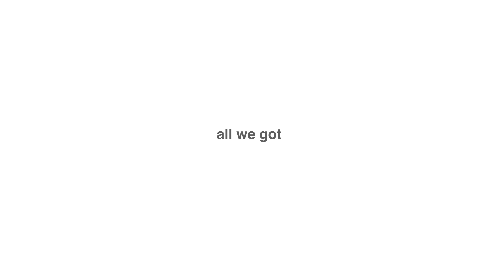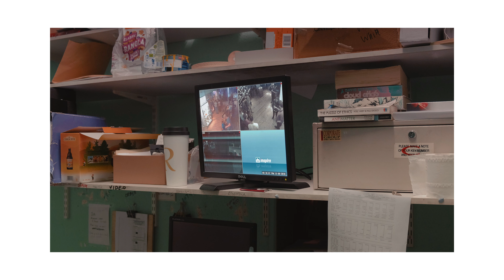All We Got - TrinkhallenTour Ruhr International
In September 2018, "Trinkhallentour Ruhr" was invited to England to perform at several locations in and around Manchester and Sheffield with local musicians.
This is collage of impressions and interviews.